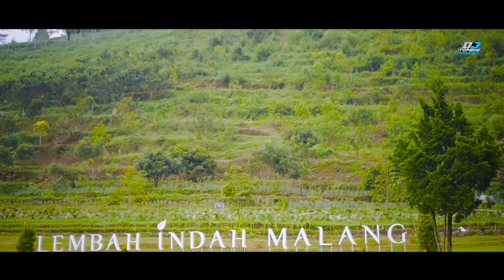Pak Pong Vong x Bambimbum x Pong Pong ( DJ Topeng Remix )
Lagu Thailand yang viral buat video motor di tiktok nih mashup sama lagu old bambimbum dan pong pong versi dj topeng

Terimakasih